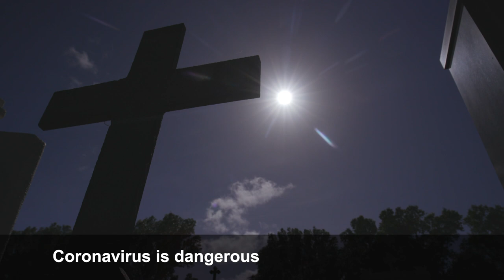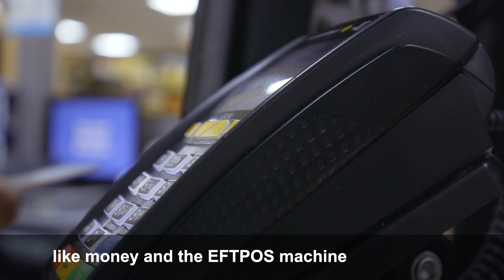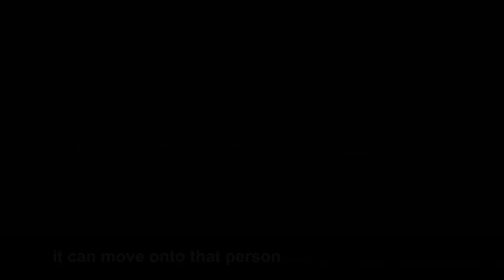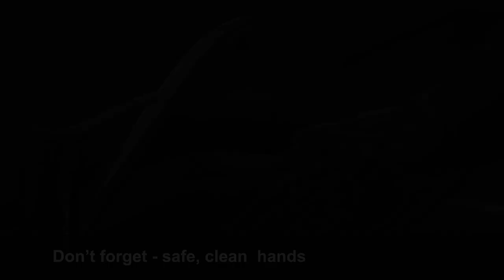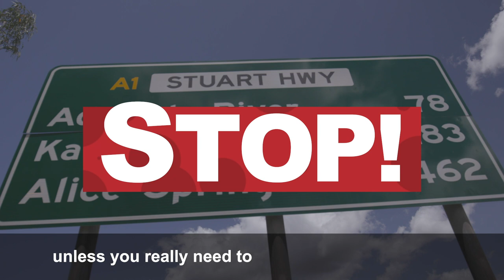WARLPIRI - A short film made by the NLC in the Warlpiri language about COVID-19/Coronavirus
WARLPIRI

This is a short film made by the Northern Land Council in the Warlpiri language that is spoken at Lajamanu, Yuendumu and other communities in the Tanami Desert region in the Northern Territory.

This film was made with the translations into language done by the NT government's Aboriginal Interpreter Service.

We made this film so that Warlpiri language speakers can get important information about the Coronavirus pandemic and keep them and their families safe.

Please share this film with you family and friends.

We hope you enjoy this film and that it provides good information for you.

The Northern Land Council